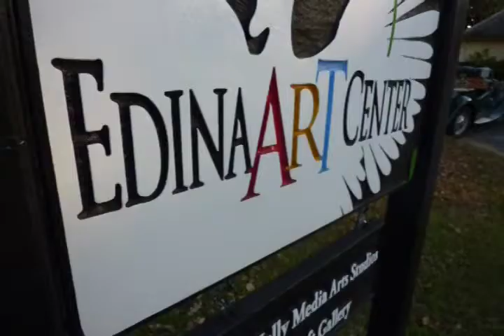Edina Art Center Author's Studio - Laurie Hertzel - Nov. 9, 2013